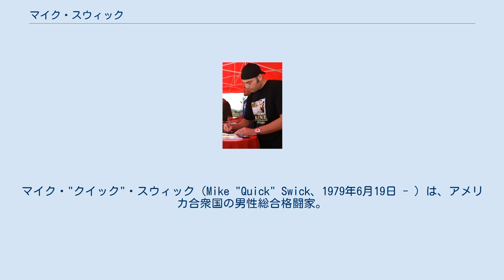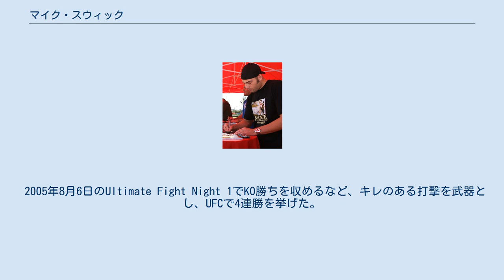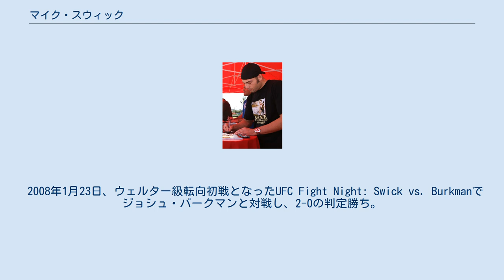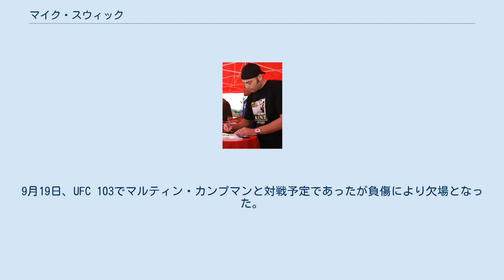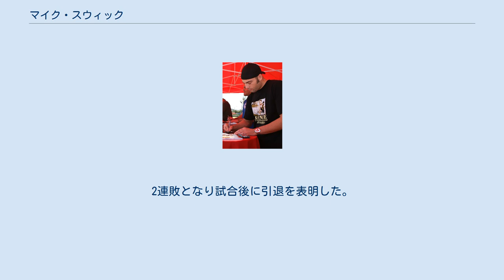マイク・スウィック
マイク・"クイック"・スウィック（Mike "Quick" Swick、1979年6月19日 - ）は、アメリカ合衆国の男性総合格闘家。
タイ王国・プーケット県在住。
AKAタイランド主宰。
 UFCへの登竜門的テレビ番組「The Ultimate Fighter」シーズン1出身の選手である。
 8歳でテコンドーを始め、その後はキックボクシング、ムエタイ、ブラジリアン柔術を習得し、総合格闘技へと移行した。
 2004年1月16日、WEC世界ミドル級王座決定戦でクリス・リーベンと対戦。
打ち合いの末、カウンターの左フックでKO負けを喫し王座獲得に失敗した。
 2005年1月、リアリティ番組「The Ultimate Fighter」シーズン1に参加。
シーズンではライトヘビー級選手としてランディ・クートゥア率いるチーム・クートゥアに所属した。
同じチームのクリス・リーベンとは、過去の敗戦（WEC 9）のことを突かれて揉める場面も見られた。
 シーズンでは終盤まで生き残ったが、自身初のエリミネイションバウトとなるライトヘビー級トーナメント準決勝でステファン・ボナーに一本負けし、フィナーレを目前にしてシーズンから脱落した。
 2005年4月9日、UFCデビュー戦となるThe Ultimate Fighter 1 Finaleでアレックス・ショーナウアーと対戦し、KO勝ち。
以降、階級をミドル級へ下げてUFCに本格参戦を果たした。
 2005年8月6日のUltimate Fight Night 1でKO勝ちを収めるなど、キレのある打撃を武器とし、UFCで4連勝を挙げた。
ジョー・リッグス、デビッド・ロワゾーといったミドル級の強豪を破り、一時はUFC世界ミドル級王者アンデウソン・シウバへの挑戦者第一候補と目されていた。
 2007年4月8日、地元開催となったUFC 69で岡見勇信と対戦し、0-3の判定負け。
試合後のインタビューで、階級を一つ下のウェルター級に落とすことを示唆した。
 2007年9月19日のUFC Fight Night: Thomas vs. Florianでジョナサン・グレとのウェルター級転向後の復帰戦が予定されていたが、怪我により欠場になった。
 2008年1月23日、ウェルター級転向初戦となったUFC Fight Night: Swick vs. Burkmanでジョシュ・バークマンと対戦し、2-0の判定勝ち。
 2009年6月13日、UFC 99でベン・ソーンダースと対戦し、スタンドパンチ連打でTKO勝ち。
9月19日、UFC 103でマルティン・カンプマンと対戦予定であったが負傷により欠場となった。
11月14日、UFC 105でダン・ハーディーと対戦し、0-3の判定負けを喫した。
 2010年2月6日、UFC 109でパウロ・チアゴと対戦し、右フックでダウンを奪われるとダースチョークで絞め落とされ一本負けを喫した。
以降は、食道痙攣を患いオクタゴンから離れた。
 2012年8月4日、2年6か月ぶりの復帰戦となったUFC on FOX 4でダマルケス・ジョンソンと対戦し、パウンドでKO勝ち。
 2015年7月11日、2年7か月ぶりの復帰戦となったUFC 189でアレックス・ガルシアと対戦し、0-3の判定負け。
2連敗となり試合後に引退を表明した。